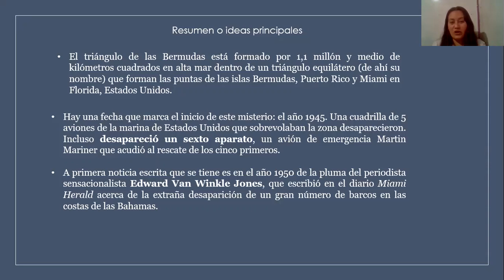12 FEBRERO 2021 ESPAÑOL PRIMER GRADO VIDEO 2